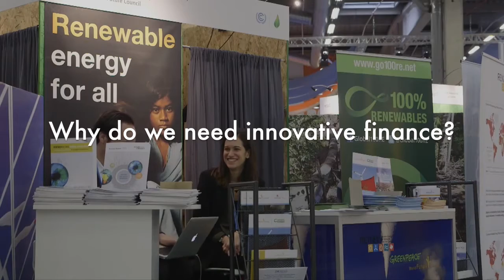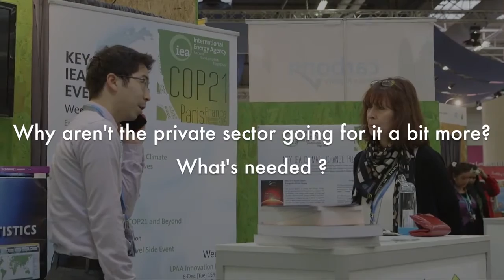Innovative Finance: A beginner's guide with EIB's Martin Berg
You might hear about innovative finance a lot. Among the public banks and policy makers it's seen as something of a holy grail when it comes to attracting the trillions needed for climate action. But what does innovative financing actually involve? Here's a beginner's guide from the EIB's Martin Berg.